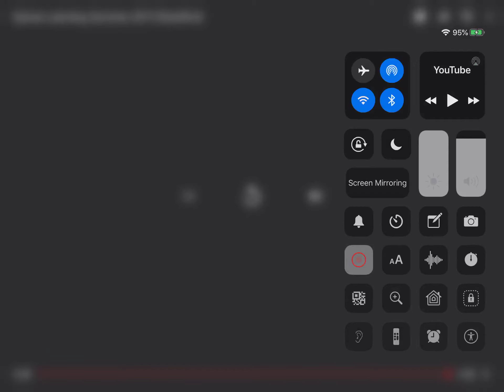A sylvan learning tutoring ad (Fuck sylvan)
fuck sylvan I don’t do ylvllan so this summer I wanted to avoid sylvan as much as i wanted to avoid this ad! fuck silvAn